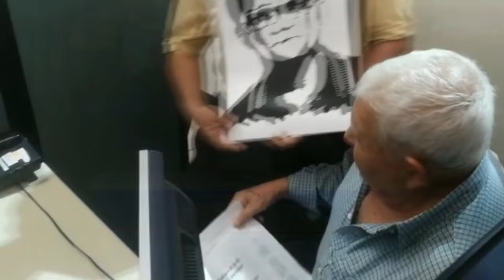Noticiero LPG 26 octubre: Exalcalde de Metapán dice que hay alguien detrás de su captura